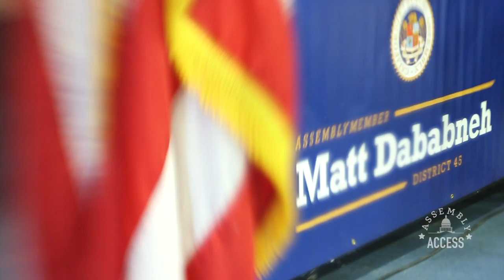Assemblymember Matt Dababneh Announces "Jordan’s Law" to Combat Social Media Motivated Attacks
(Woodland Hills) — Assemblymember Matt Dababneh (D-Encino) held a press conference to discuss, “Jordan’s Law,”  Assembly Bill 1542, in response to a surge in violent attacks for the purpose of filming and sharing on social media. Assemblymember Dababneh became alarmed about social media motivated attacks after local teen and El Camino Real Charter High School student, Jordan Peisner, was viciously assaulted by another teen outside a fast food restaurant in December. An associate of the perpetrator filmed the incident and posted it on social media where it quickly went viral. The individual that filmed the video has not been charged with any crime. Jordan suffered severe injuries, including a blood clot in his brain and permanent hearing loss.

Jordan’s Law will criminalize conspiring with an attacker to videotape a violent crime. “It is wrong,”  explained Assemblymember Dababneh, “I want to make sure everyone in our community knows, it is not acceptable to conspire to commit a crime and post in on social media.”